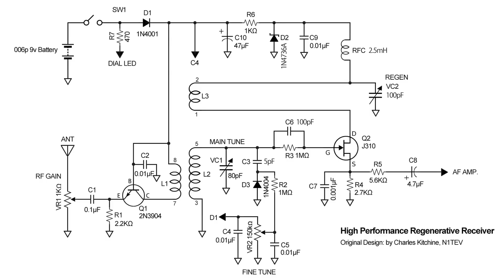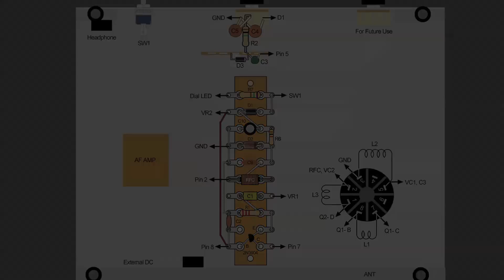High Performance Regenerative Receiver - Schematic Diagram & Parts Layout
Obsession by scoringaudiogeeks is licensed by audiojungle.

Revisions:
1:19  Parts Layout
The wiring from the octal base socket pin 2 to the RFC should be connected to the right side of the RFC, not left side.  Apr. 17, 2017